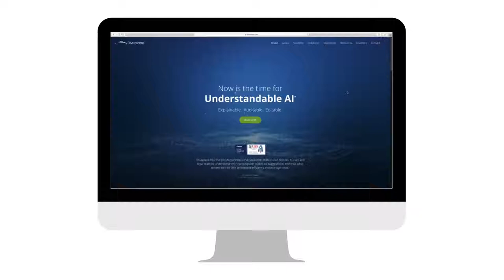Diveplane Web Design